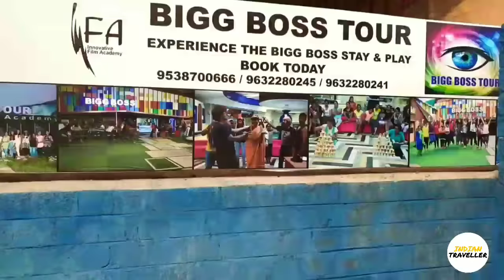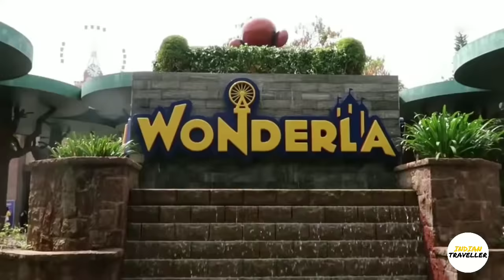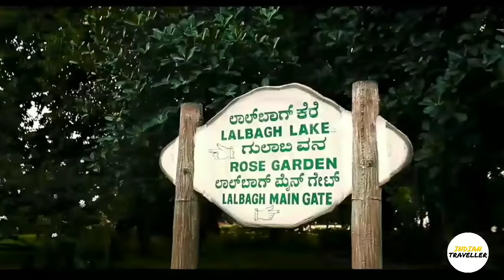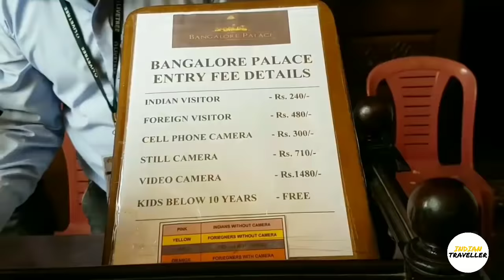Bangalore Tourist Places | Best tourist places in Bangalore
About this video:

This video is about the best places to visit in Bangalore. Bangalore is also known as Silicon valley of India due to a large chunk of IT companies having their headquarters and working here. Bangalore is also one of the fastest growing cities in India and its also considered as one of the best places to live in India. Despite all these IT companies and work culture of the city, Bangalore still maintains its environment very well by lush greenery. Bangalore is also known as green City due to a large number of parks and gardens in the city which not only maintain a healthy environment for the people living here but also gives the city an aesthetic look. Here im this video, we shared with you some of the best places to visit in the most advanced City of India the next time you plan a visit here:

10. Guhantara Cave Resort
9. Snow City
8. Cubbon Park
7. ISKCON temple
6. Bannerghatta National Park
5. Innovative Film City
4. Vidhan Soudha
3. Wonderla Amusement Park
2. Lalbagh Botanical Garden
1. Bangalore Palace

My 2023 Filmmaking Gears:

Main Camera
Secondary Camera
Action Camera
Camera Bag
Hard Drive

Footages in this video have been taken from different YouTube channels for better reference purpose and credit for all these footages goes to their respective creators.